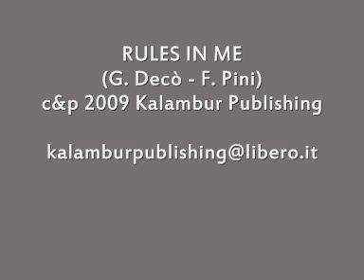RULES IN ME def.wmv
RULES IN ME
(G. Decò - F. Pini)
c & p 2009 Kalambur publishing